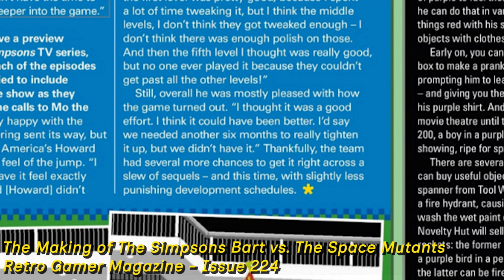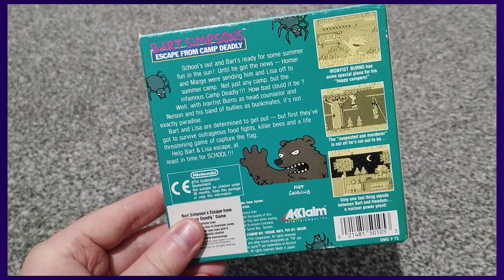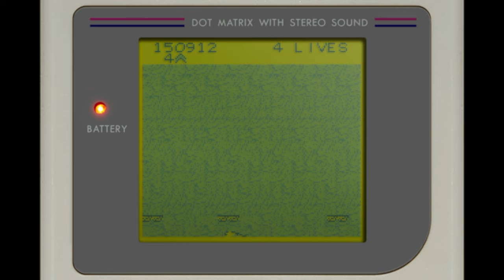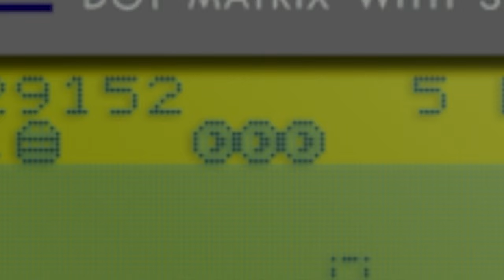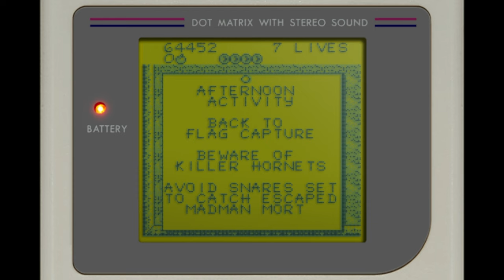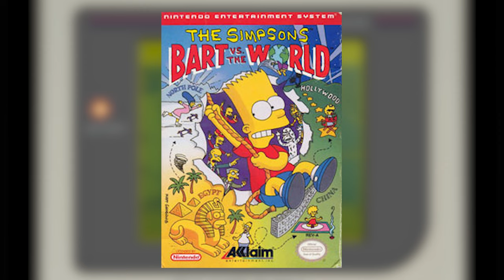Bart Simpson's Escape from Camp Deadly - Ranking Every Simpsons Game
After treating every console with Bart vs the Space Mutants, Imagineering couldn't leave the poor Game Boy alone. We got an original title, Bart Simpson's Escape from Camp Deadly, and it was promptly forgotten. Perhaps that's a good thing? I don't know, I'm still tired from Bart vs the Space Mutants.

00:00 - The Simpsons on the Game Boy
01:50 - Kamp Krusty Rip-off?
02:59 - Platforming and Combat Changes from Space Mutants
06:24 - New Health System
07:52 - Level Structure
08:30 - Bully Bosses and Costumes
10:38 - Mess Tent and Sucking You In
13:04 - Spider Sewer Pipe and Nelson
14:17 - Mt. Deadly
15:56 - The Final Levels
18:11 - Ranking the Game